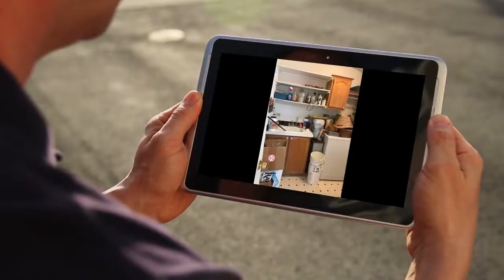House for sale in San Jose, Edenvale, $279,000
3
2

San Jose,

REF70816